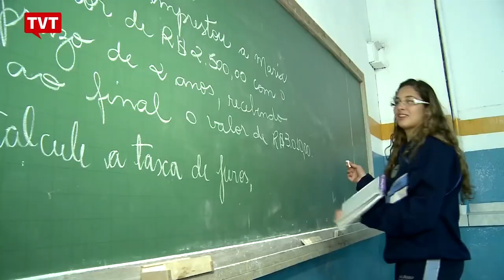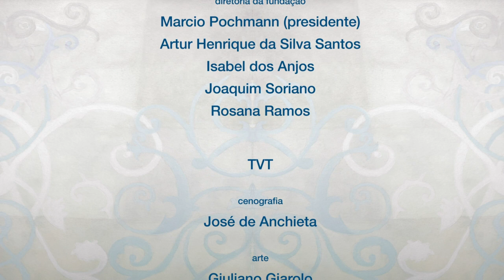Melhor e Mais Justo | Escola sem partido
Em programa produzido pela Fundação Perseu Abramo e exibido pela TV dos Trabalhadores (TVT) no dia 06 de dezembro de 2018, Madalena Guasco Peixoto, diretora da Faculdade de Educação da Pontifícia Universidade Católica de São Paulo (PUC-SP), e Nayara Lourenço, da União Brasileira de Estudantes Secundarista (Ubes), discutiram o projeto da Lei da Mordaça.

PARCERIA